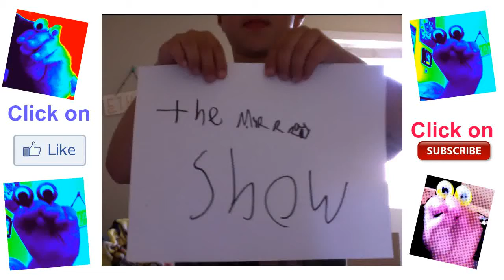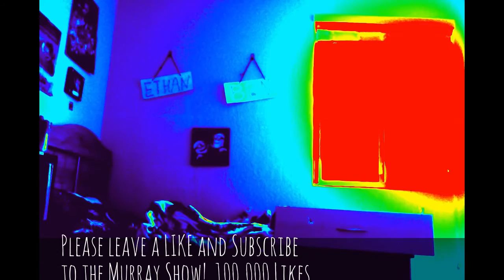Hands to the Face Brotherly Love kids! Goofy Kid Brothers Playing Around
Hands to the Face Brotherly Love kids. How To Love Your Brother Funny Video For Kids Comedy.

The Murray Show - Hands to the Face Brotherly Love kids video...
Featuring Ben (BenBren) Brenner and Ethan (EWing) Brenner.

The Murray Show featuring Ben and Ethan Brenner create their first video for Youtube.com  This team of Puppet brothers kids will become a video creating dynamo so Subscribe and  Like and keep coming back to Check out The Murray Show's new video releases...